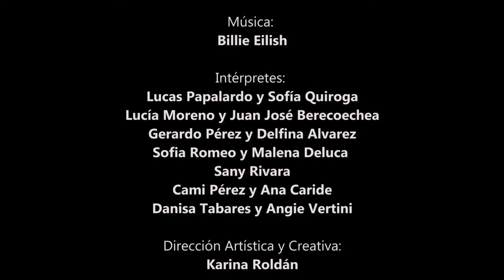Cuerpos Habitados - Videodanza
Videodanza para la Academia de Danzas de Karina Isabel Roldán
Dic 2019